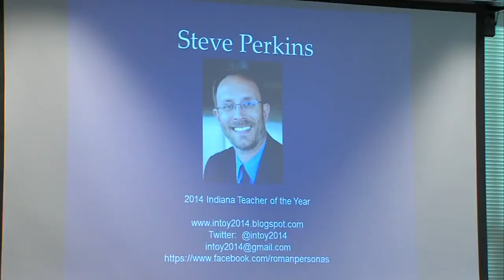Local teacher wins Teacher of the Year award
Indiana's 2014 Teacher of the year made a stop in Terre Haute today.

State Superintendent Glenda Ritz named Steve Perkins of Hymera, Indiana, Teacher of the Year in October 2013.

Perkins is a Latin teacher at North Central High School.

On Friday Perkins stopped by Indiana State University.